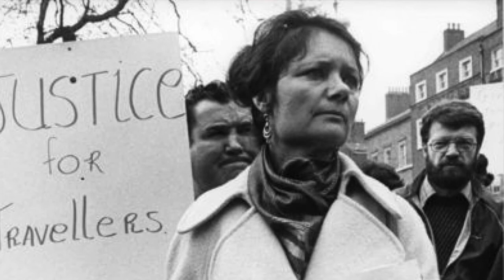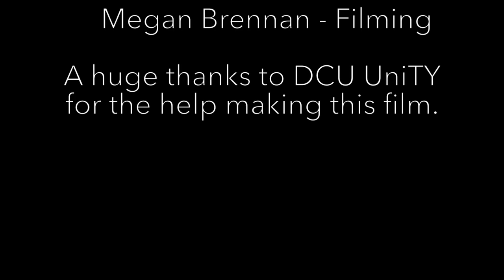Changes in the Travelling Community - Margaret Aylward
Made by TY Students from Margaret Aylward for DCU UniTY